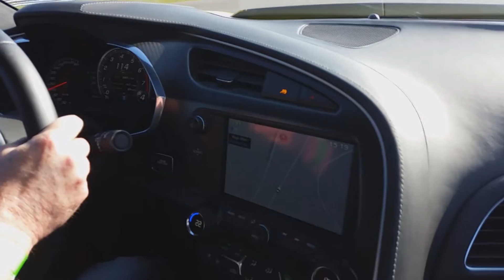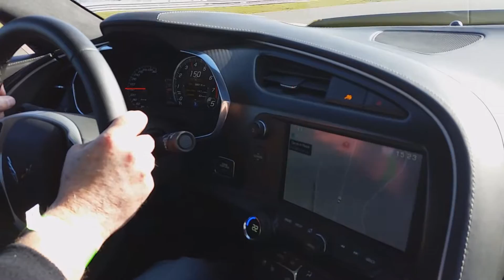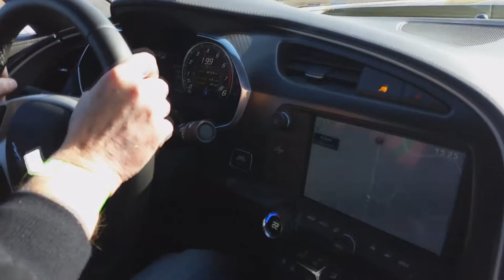Chevrolet Corvette C7 @ Colmar Berg GoodYear Test Track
This was recorded the 13th March on the Charity Drive Event at the GoodYear Test Track in Colmar Berg ! The Driver is not someone who's used to Track Days so he didn't really push the Car to its limits. Was still fun !

Skype ID : KeisukeRS
PSN ID : KeisukeDorifto